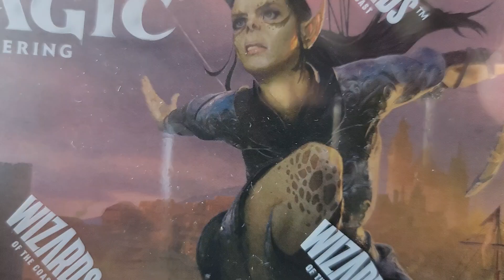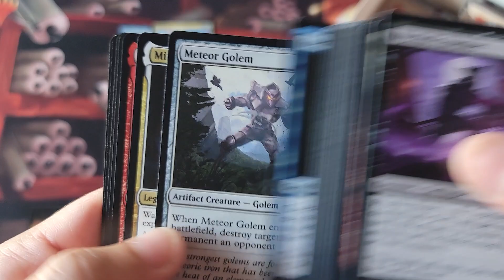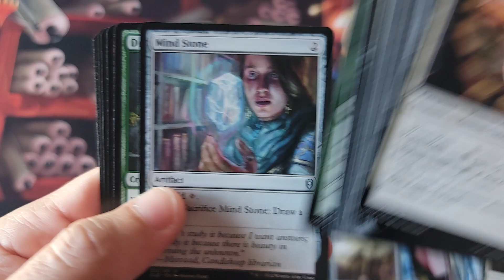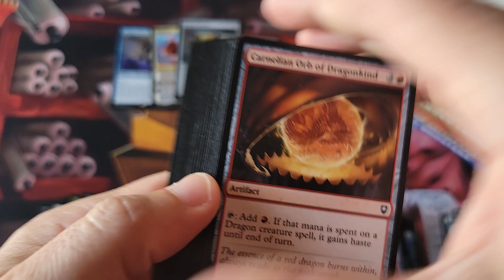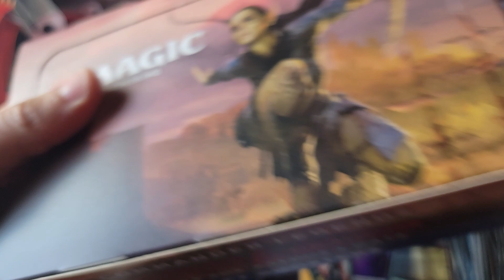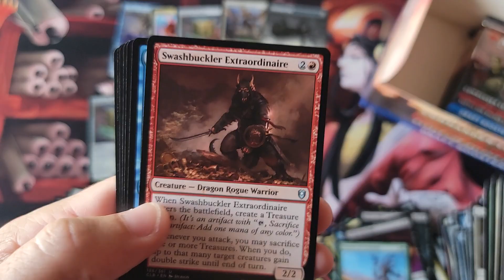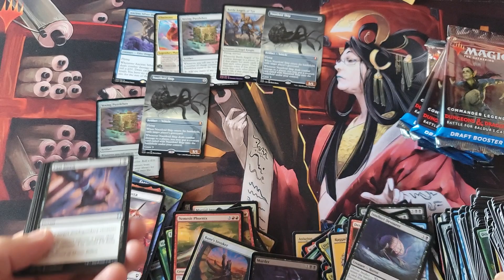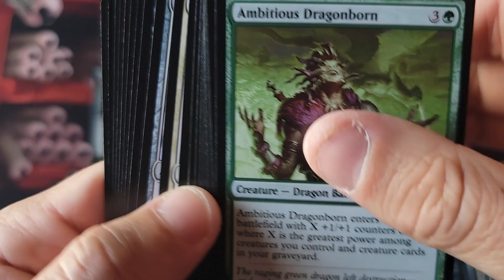Baldur's Gate - Panic Continues